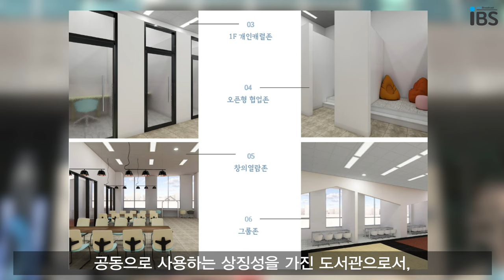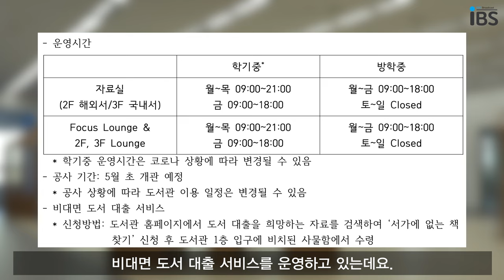IGC 도서관 공사 중간 과정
|촬영| 김은진, 이에스델
|편집| 김은진
|나레이션| 이에스델